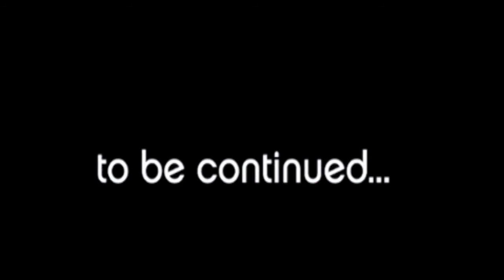Quiz Night Part 2 & Lemon Chicken Piccata Mukbang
Quiz Night Part 2 & Lemon Chicken Piccata Mukbang By  @Thee Vegan Kitty   VS  @The Masked Vgan